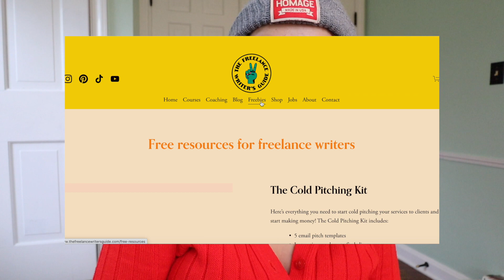THIS is How Much Money I Make as a Freelance Writer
I get a ton of questions asking how much I make as a freelancer, so I'm finally giving you an answer! In today's video, I'm breakin' down my freelance writing revenue from 2017 to 2022, sharing insights from each year, and explaining how I was able to earn a full-time freelance income on part-time hours.

If you've ever wondered, "How much do freelance writers make?" then this video is for you!

I hope this video inspires you on your own freelance writing journey and helps you see just how high YOU can reach as a freelance writer.

TIMESTAMPS:
00:00 - 02:50 - Intro
02:52 - 17:32 - How much I make as a freelance writer
17:33 - 19:42 - Outro

Learn how to launch, manage, and grow your freelance writing business with my self-guided online course, The Freelance Writer's Guide to the Galaxy

DOWNLOADABLE FREEBIES:

COLD PITCHING KIT: Everything you need to start cold pitching your services to clients and start making money!

ABOUT ME: Hey, buddy! I'm Colleen Welsch. I'm a freelance copywriter/freelancing coach/YouTuber/music producer/comedian/actress/golden retriever mom/TBM devotee.

ABOUT THIS CHANNEL: This channel, formerly called The Freelance Writer's Guide, focuses on leading a balanced and rich creative life.

HONEYBOOK: Save on Honeybook, the tool I use to manage client sales, contracts, invoices, and proposals
SQUARESPACE: Save on Squarespace, the tool I use to easily design and build a professional, eye-catching freelance writing portfolios

EQUIPMENT I USE:
Camera microphone
SD Card
Big tripod
Lil tripod
USB-C adapter
External hard drive
Noise-canceling headphones